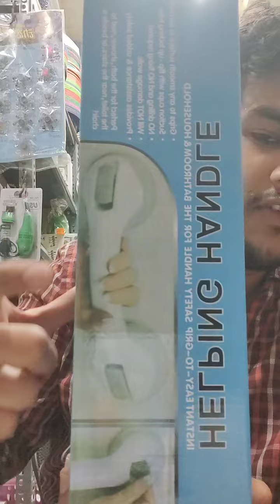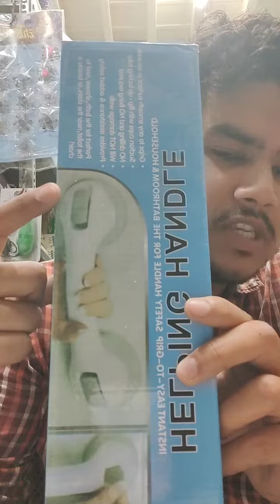Helping Handle, Support Handle (iKOKO™)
KOKO Traders
Wholesaler, Retailer and Importer

Address:
100 Pandiya Velleler street
Madurai 625001